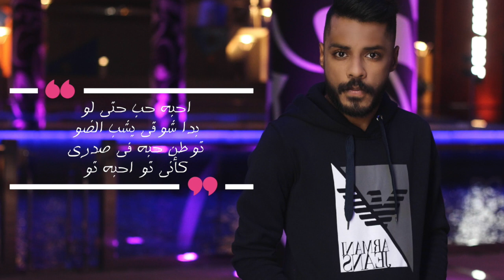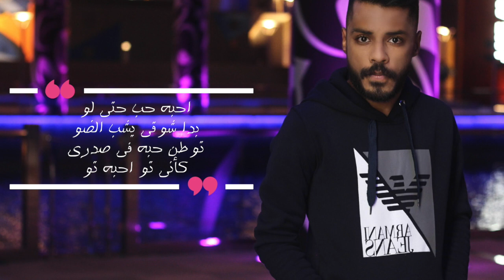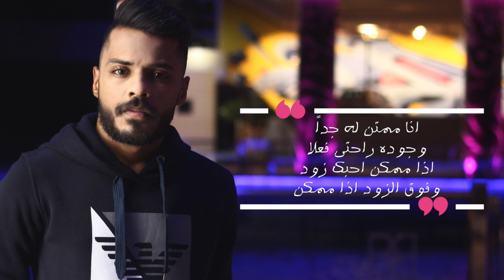مالي | علي العطاوي - Mali | Ali Alattawi ( 2020 )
أغنية | مالي

غناء و كلمات : علي العطاوي

الحان وتوزيع ومكس : تركي عبدالرحمن

كورال : سالم يوسف - جاسم أمير

تم تسجيل العمل في : MK Studios